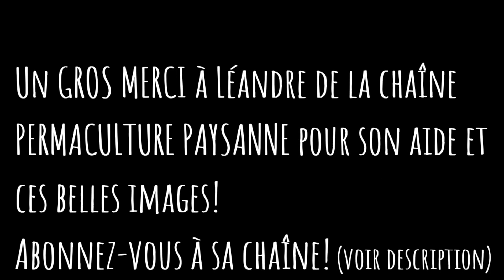Notre petit coin d'AUTONOMIE vue du CIEL! Drone #219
Nous sommes tellement reconnaissant de l'entraide et de la communauté! Nous avons eu la visite de Léandre de la chaîne Permaculture Paysanne et il a fait de belles images de notre petit coin d'autonomie avec son drone. Wow, images à couper le souffle! Bon visionnement! Autre vidéo à venir sur sa visite et l'aspect de la communauté.